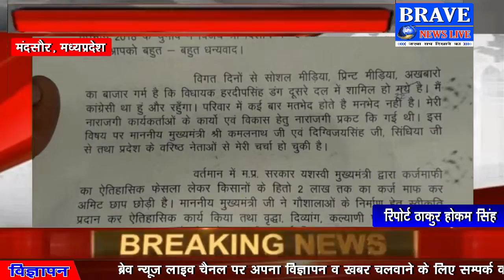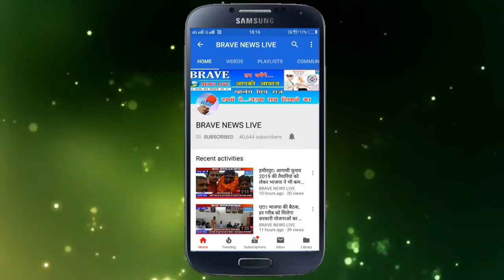MP : कांग्रेस विधायक ने किया भाजपा में शामिल होने की खबर का खंडन - BRAVE_NEWS_LIVE TV